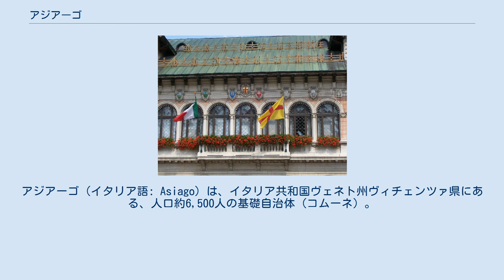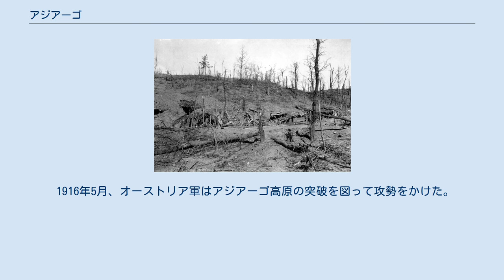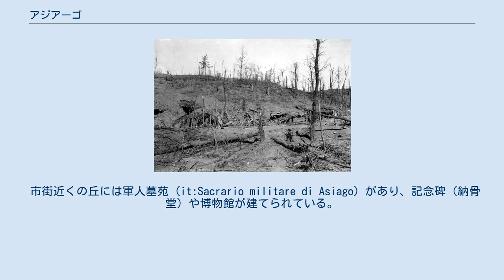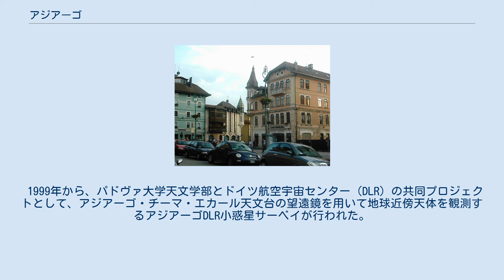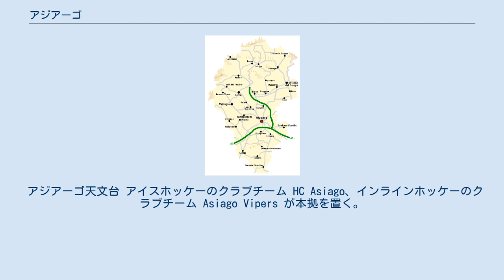アジアーゴ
アジアーゴ（イタリア語: Asiago）は、イタリア共和国ヴェネト州ヴィチェンツァ県にある、人口約6,500人の基礎自治体（コムーネ）。
 アジアーゴ高原に位置するコムーネで、この地域では最大のコムーネ人口を有する。
歴史上は、ドイツ語系の言語と独自の文化を有して自治を保った「セッテ・コムーニ」の中心地であり、第一次世界大戦の激戦地（アジアーゴの戦い）としても知られる。
冬はウィンタースポーツ（特にノルディックスキー）、夏はハイキングやサイクリングなどで賑わうリゾート地であり、またアジアーゴ・チーズにその名を冠している。
 歴史的にはドイツ語系のチンブロ語が話された地域である。
イタリア語以外の言語では以下の名称を持つ。
 日本語文献では「アジアーゴ」のほか、「アジアゴ」とも表記される。
 ヴィチェンツァ県北端、アジアーゴ高原（セッテ・コムーニ）に位置するコムーネで、北にトレンティーノ＝アルト・アディジェ州に接する。
おおむねT字型の市域の面積は162.99km2に及び、これはヴィチェンツァ県は最も広い。
市域の北部は山岳・高原地帯が広がっている。
 アジアーゴの中心市街は市域南部にあり、県都ヴィチェンツァの北約37km、トレントの南東約37km、州都ヴェネツィアの北西約79kmに位置する。
 ヴィチェンツァ県概略図 隣接コムーネ 隣接するコムーネは以下の通り。
括弧内のTNはトレント自治県（トレンティーノ＝アルト・アディジェ州）所属を示す。
 アジアーゴの市庁舎に掲げられた、7つのコムーネの紋章 この地域に最初に人類が居住するようになったのは、旧石器時代・中石器時代にさかのぼる。
ローマ時代以前にはすでに定住が見られた。
 アジアーゴ高原の7つの都市（セッテ・コムーニ）は、1310年に同盟を結んだ。
アジアーゴは同盟の中心地であった。
セッテ・コムーニは5世紀にわたり自治を行った。
 ナポレオン戦争によりフランスが北イタリアを占領すると、1807年にセッテ・コムーニの自治も失われた。
 アジアーゴ高原の戦場 第一次世界大戦では、当時オーストリア＝ハンガリー帝国領であった南チロル（現在のトレンティーノ＝アルト・アディジェ自治州）との国境にあたるアジアーゴ高原はイタリア戦線の戦場となった。
当初は国境線に沿った塹壕をめぐり、膠着した戦いが繰り広げられた。
 1916年5月、オーストリア軍はアジアーゴ高原の突破を図って攻勢をかけた。
激しい砲撃により、アジアーゴの市街地も破壊された。
1か月に及ぶこの戦いはオーストリア軍の敗退に終わるが、両軍合わせて2万7000人の戦死者を出した。
その後も、国境付近のオルティガーラ山を巡るオルティガーラ山の戦い（1917年6月）などが繰り広げられた。
 第一次世界大戦の終結後、市街地の再建が行われるとともに、戦没者の遺骨を収拾して記念碑（納骨堂）が作られた。
 アジアーゴでは、19世紀半ばまでドイツ語系の言語であるチンブロ語が話されていた。
 アジアーゴ・チーズの産地である。
熱を少し加えたグラーナ・タイプのチーズで、ペコリーノに似て平らで丸く、重さは一つ9kgほどである。
原産地名称保護制度 (DOP) による名称保護を受けており、アジアーゴで規定に従って生産されたチーズだけが「アジアーゴ・チーズ」という名称を使用できる。
 市街近くの丘には軍人墓苑 (it:Sacrario militare di Asiago) があり、記念碑（納骨堂）や博物館が建てられている。
この記念碑は、パスビオやモンテ・グラッパ、トネッツァ・デル・チモーネの戦争記念碑と同様に、ヴィチェンツァ県のシンボルとなっている。
 軍人墓地 (it:Cimiteri di guerra dell'Altopiano dei Sette Comuni) には各国の戦没者が埋葬されている。
 アジアーゴの戦いに従軍したエミリオ・ルッス（のちに小説家・政治家となる）は、『戦場の一年』でこの戦闘を描いている。
アーネスト・ヘミングウェイも当地で戦った一人である。
 アジアーゴには天文台が2つある。
 パドヴァ大学が所有するアジアーゴ天文台 (it:Osservatorio astrofisico di Asiago) と、イタリア国立天文学研究所（INAF） (it:Istituto nazionale di astrofisica) のアジアーゴ・チーマ・エカール天文台 (it:Stazione osservativa d...